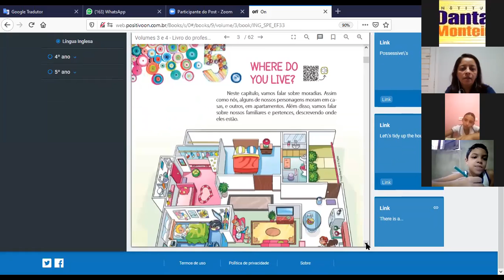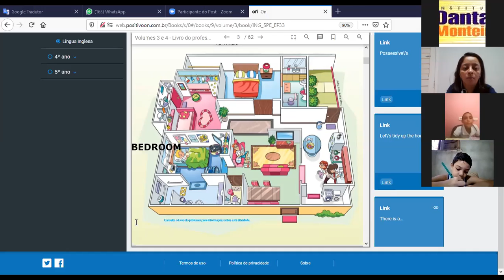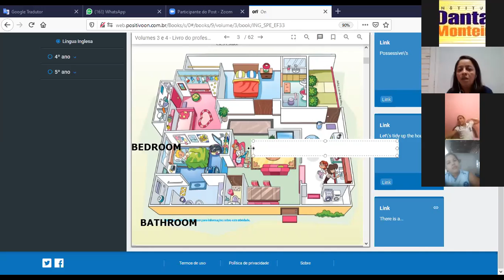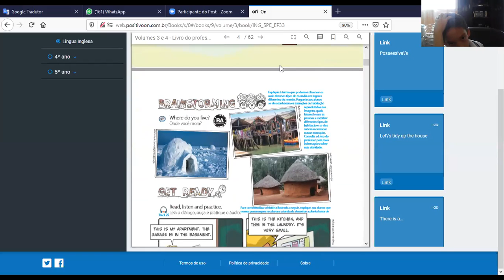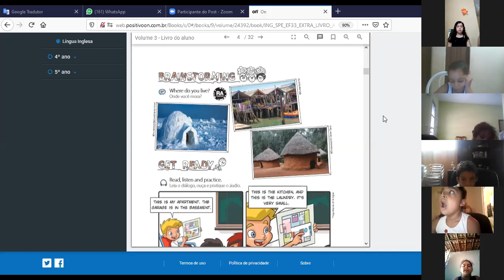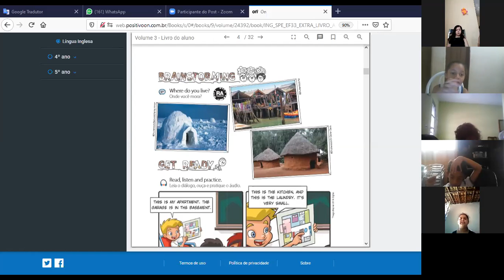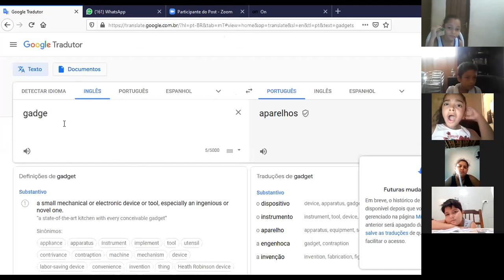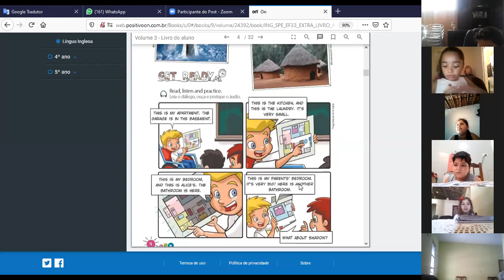INGLÊS 3º ANO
19/08/2020 - TIA EDÉSIA